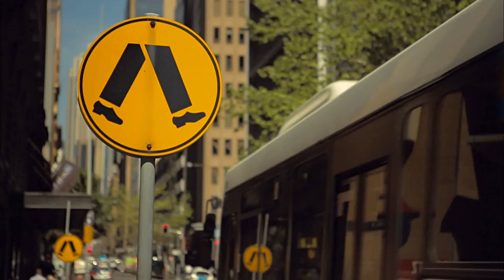Samsung GALAXY Note II - Be Creative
Perfect Viewing Experience on the go.

GALAXY Note II's 5.5HD Super AMOLED screen offers better clarity and a 16:9 screen ratio -- perfecting all viewing experiences. The innovative design of the GALAXY Note II includes a bigger screen while maintaining a slim body to fit just right in your hand.